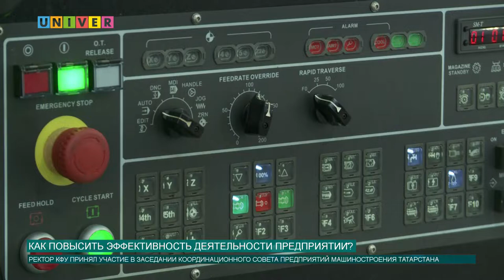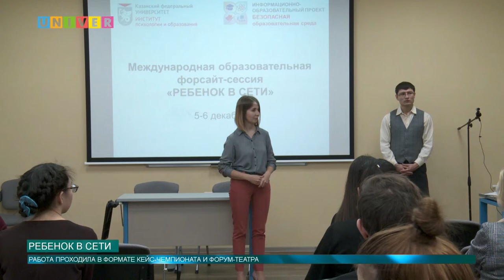Новост КФУ от 05.12.2018